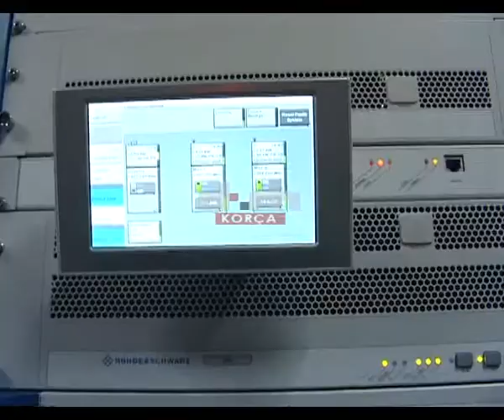RTSH Korça nga Çervenaka çon sinjalin në Prrenjas